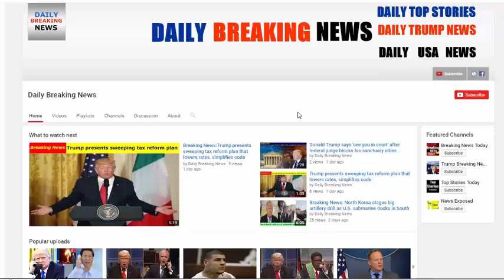Jets Coach Just Made Major New Rule For His Anti American Players Who Want To Protest At Games